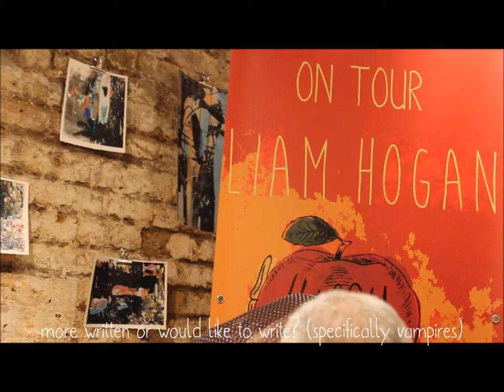Happy ending Not Guaranteed Q&A Liam Hogan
Author Liam Hogan takes questions from the audience on his short story collection Happy Ending NOT Guaranteed at Burley Fisher bookshop